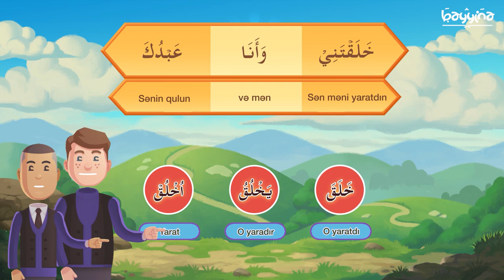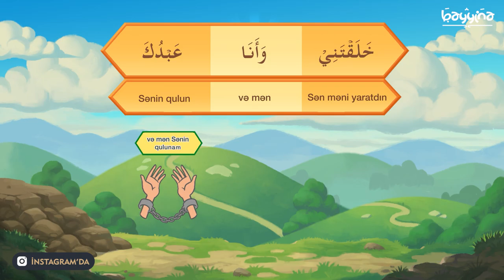Bölüm 2: ƏN GÖZƏL TÖVBƏ DUASI - SEYYİDUL İSTİĞFAR - 2 (Dua və zikrlərin mənaları)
Seyyidul İstiğfar duası :

Ərəbcəsi: « اللَّهُمَّ أَنْتَ رَبِّى ، لاَ إِلَهَ إِلاَّ أَنْتَ ، خَلَقْتَنِى وَأَنَا عَبْدُكَ ، وَأَنَا عَلَى عَهْدِكَ وَوَعْدِكَ مَا اسْتَطَعْتُ ، أَعُوذُ بِكَ مِنْ شَرِّ مَا صَنَعْتُ ، أَبُوءُ لَكَ بِنِعْمَتِكَ عَلَىَّ وَأَبُوءُ بِذَنْبِى ، فاغْفِرْ لِى ، فَإِنَّهُ لاَ يَغْفِرُ الذُّنُوبَ إِلاَّ أَنْتَ  »

Oxunuşu: “Allahummə əntə Rabbi, ləə iləhə illəə əntə, xalaqtənii və ənəə `abdukə və ənə `aləə əhdikə və v`adikə məs-tət`atu, əuuzu bikə min şərri məə sanə`tu əbu-u ləkə bi-ni’mətikə aləyyə və əbu-u bi-zənbi, fəğfirlii fə-innəhuu ləə yəğfıruz-zunuubə illəə əntə”

Mənası: «Allahım! Sən mənim Rəbbimsən. İbadətə layiq Səndən başqa heç bir İlah yoxdur. Məni Sən yaratdın. Mən Sənin qulunam. Əzəldən Sənə verdiyim sözümdə və vədimdə hələ də gücüm çatdığı qədər durmaqdayam. Işlədiyim günahların şərrindən Sənə sığınıram. Mənə bəxş etdiyin nemətləri hüzurunda xatırlayar və günahlarımı etiraf edirəm. Məni bağışla; şübhə yox ki günahları Səndən başqa bağışlayacaq yoxdur»

1.  Videonu bəyəndinizsə LİKE düyməsinə tıklayın ki, video daha çox insana çatdırılsın.
2.  Ən yeni videolardan xəbərdar olmaq üçün kanalımıza ABUNƏ olun və "zınqırov" işarəsinə tıklayaraq bildirişləri aktiv edin..